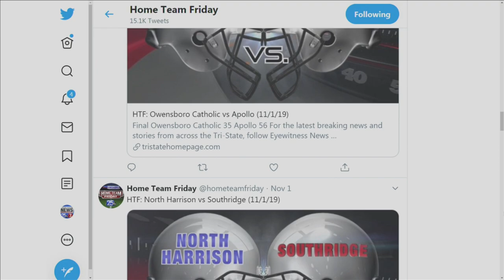Ron Rhodes Gives An Apollo Eagle style forecast